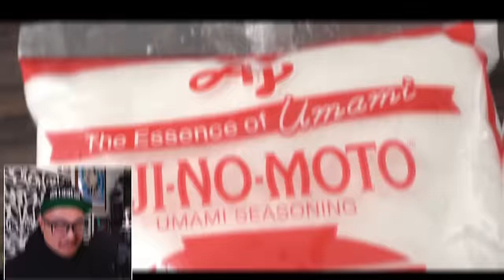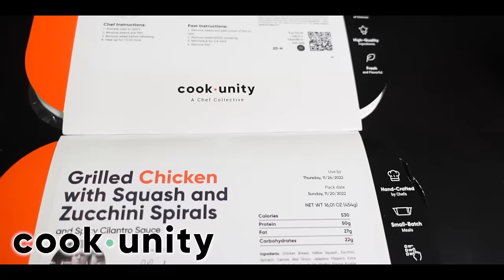Uncle Roger tried Guga Foods UMAMI Steak! - Pro Chef Reacts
I can't get enough of Guga and his experiments. I have to start eating before I even react to his videos because every time I feel like I can't resist ... and even more when he decides to share it with Uncle Roger.